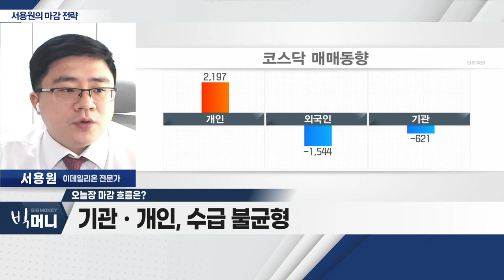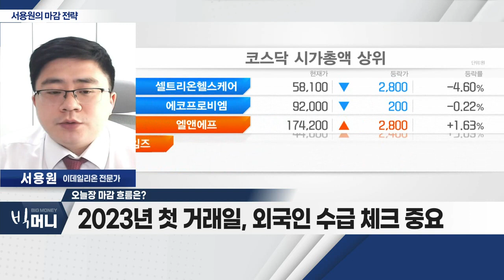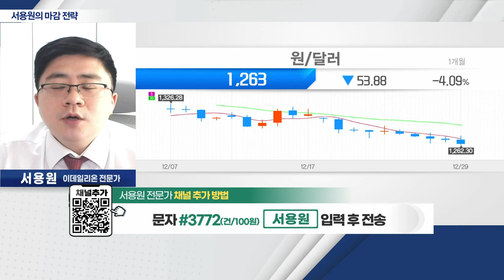韓 증시 폐장 앞두고 하락세_서용원 마감 전략 (20221229)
- 韓 증시 폐장 앞두고 하락세
- 기관ㆍ개인, 수급 불균형
- 2023년 첫 거래일, 외국인 수급 체크 중요